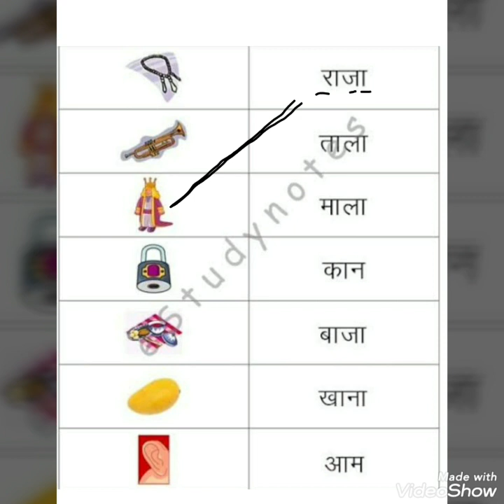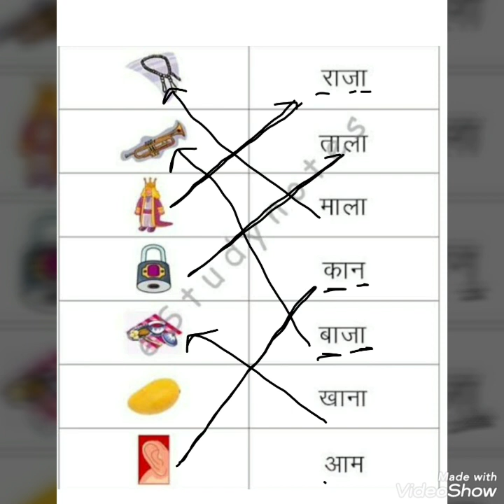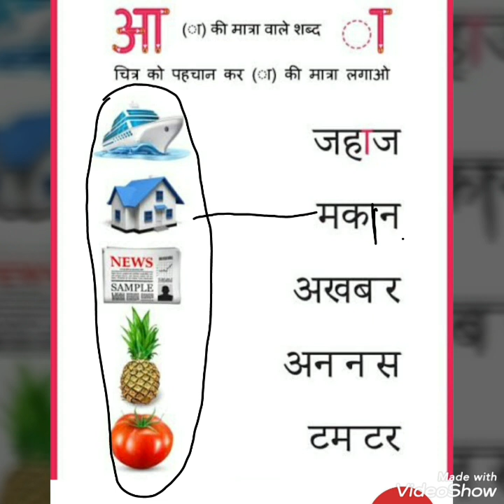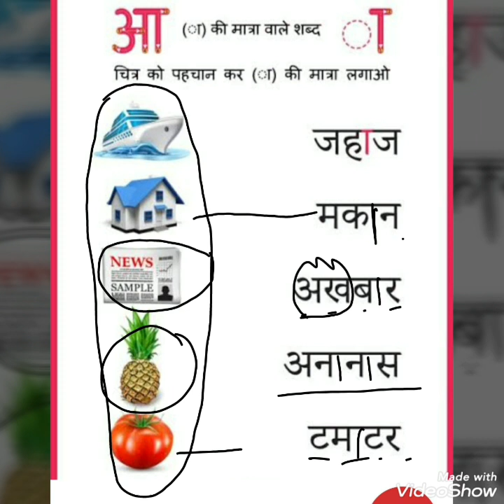आ की मात्रा की शुरुआत